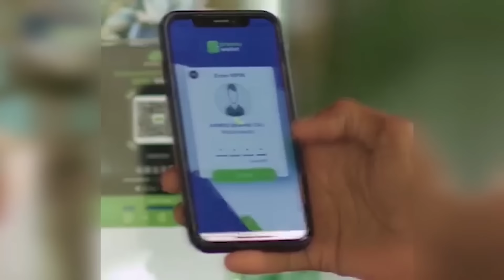WARKA SUBAX EE KNN 18 04 2024